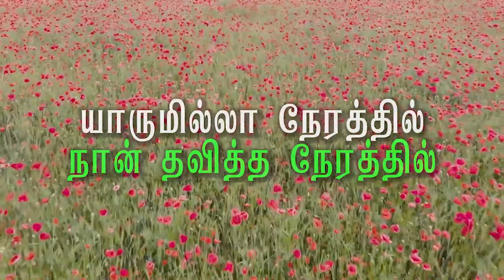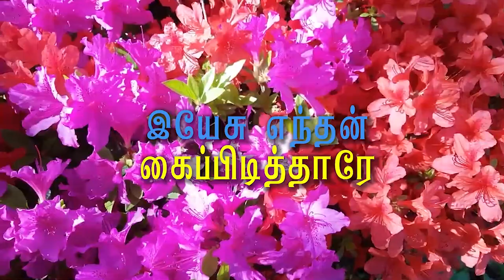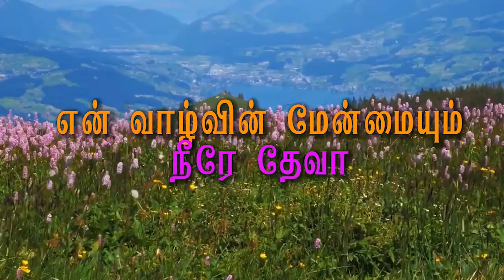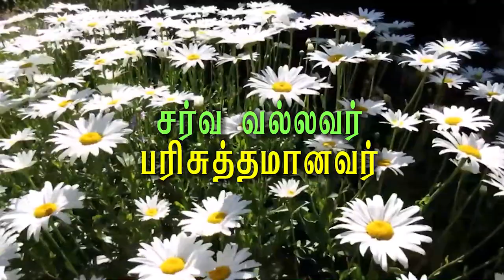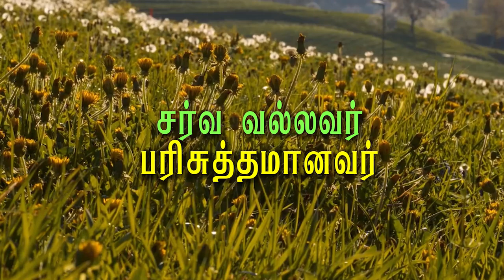Yaarum Ilaa Nerathil | யாருமில்ல நேரத்தில் | Reshma Abraham | Tamil Christian Songs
Credits : Album-AARADHANA STHUTHI AARADHANA;
Sung by RESHMA ABRAHAM;
Lyric & Music-MADHULAL;
Audio Produced by SHARON MUSICS;

This is a Non Profit Christian You tube channel Only for Gospel purpose and for Gods Glory,, We Give full credits and revenue of the video to the Real Owner in the Song and Video...Kindly contact us if you need further details . Thank You...